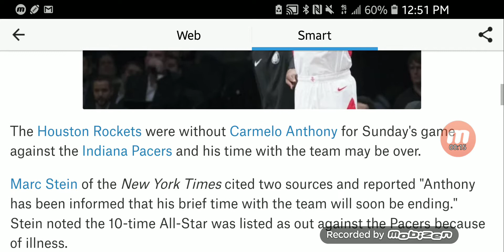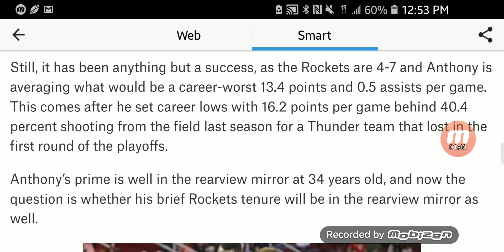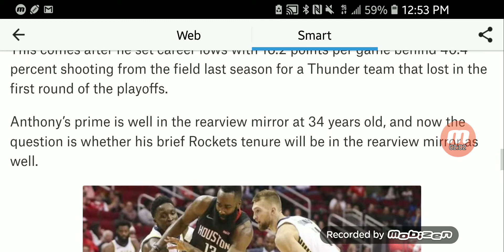Carmelo Anthony told his time in Houston is over.